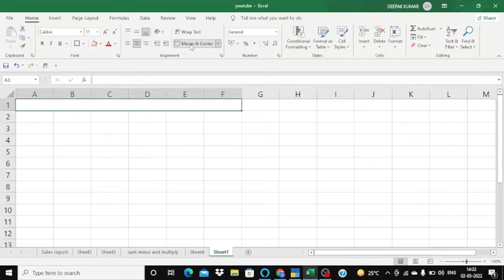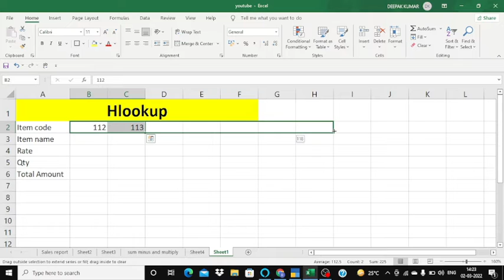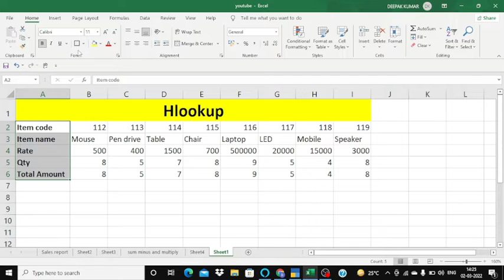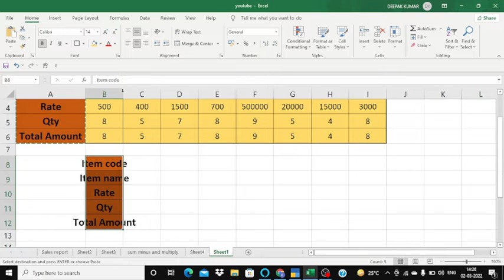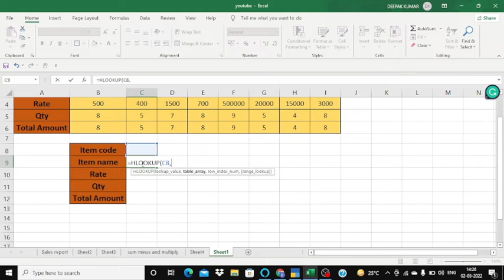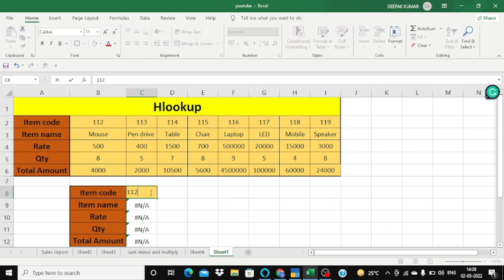HLOOKUP=EXCEL ME HLOOKUP FORMULA KA USE KAISE KARTE HAI OR ADVANTAGE OF HLOOKUP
HLOOKUP  FORMLUA KA USE KAISE KARE
HLOOKUP KA ADVANTAGE KYA HAI
HLOOKUP KA SHEET KAISE BANATE
kOI BHI TABLE ME HLOOKUP KA USE KARE SIKHO

How to use Hlookup formula in excel
Hot to get lookup formula in excel
Excel me hlookup formula ka use Kaise kare
Excel me hlookup formula ka benefit
Excel me hlookup ka use q karte hai
Excel me hlookup formula ka benefit kya kya hai
Hlookup by learning master

1. Hlookup in excel
2. Hlookup in excel in hindi
3.Vlookup and Hlookup in excel
4.Hlookup
5.Hlookup formula in excel
6. How to use Hlookup
7. How to use Hlookup in Excel
8.Vlookup and Hlookup

HLOOKUP in excel with example in Hindi
HLOOKUP in excel in Hindi इस विडियो में आप जानेगे Hlookup Formula [ function ] का उपयोग करना Hlookup and vvlookup are very similar -  in hindi with Examples in MS excel 2007/2010/2016/2013. hlookup vs vlookup
MS Excel - H-Lookup
Excel में सीखें HLOOKUP formula (HINDI) 👍 excel expert
Excel में vlookup आप सीख चुके हैं, इस वीडीयो में आप HLOOKUP के बारे में जानेगें,  HLOOKUP formula कुछ इस तरह है -
 =HLOOKUP("*",range,1,FALSE)
How to use the HLOOKUP function in Excel
Learn how to use the HLOOKUP function in Microsoft Excel. This tutorial demonstrates how to use Excel HLOOKUP with an easy to follow example and takes you step-by-step through the different options when entering your formula.
Using the Excel Hlookup Function
Learn to use the Excel lookup function hlookup
Excel VLOOKUP: Basics of VLOOKUP and HLOOKUP explained with examples
Find out how to do a VLOOKUP in Excel and for what situations you can use Excel's Vlookup and Hlookup formulas for.
Learn how to use the HLOOKUP function in Ms Excel. This video tutorial demonstrates how to use Excel HLOOKUP with an easy to follow example and takes you step-by-step hloopkup in depth.
1. Why Need of Hlookup
2. Difference between Vlookup and Hlookup
3. Vlookup Explanation With Example
4. Hlookup Explanation with Example

HLOOKUP Explained With Examples | Basics of Hlookup in excel with example in Hindi